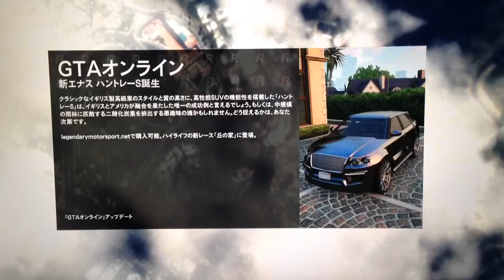gta5グラセフ5 part8